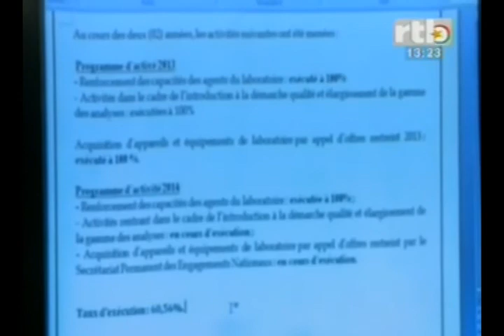RTB - Edition de 13H du JT du mardi 23 décembre 2014